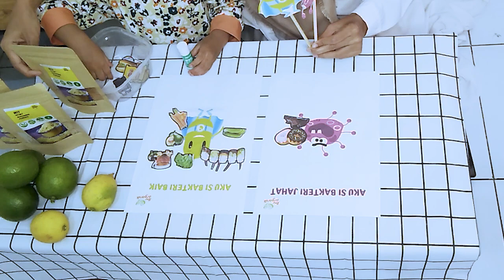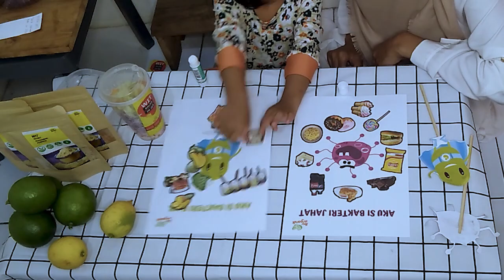MEDIA PEMBELAJARAN, PENGENALAN BAKTERI BAIK DAN BAKTERI JAHAT UNTUK ANAK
Media pembelajaran anak untuk mengenal betapa pentingnya perjalanan hidup sehat. dengan pengenalan bakteri baik dan bakteri jahat melalui permaianan.

Perkenalkan kami ibuorganik
Berawal dari melakukan PerjalananHidupSehat Ibu organik memberikan solusi bagi masyarakat yang kesulitan mendapatkan produk sayuran, buah, beras, bahan organik yang terpercaya,dan tersertifikasi. Kami Jual Sayur Organik Semua produk dari kami terseleksi, kami membangun tim dari hulu ke hilir untuk menjaga kualitas. Ibuorganik fokus menyebarkan manfaat yaitu memberikan informasi tentang PerjalananHidupSehat dan informasi tentang makanan sehat yang mudah di dapat kepada masyarakat.

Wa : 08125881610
Follow IG : @Ibuorganik